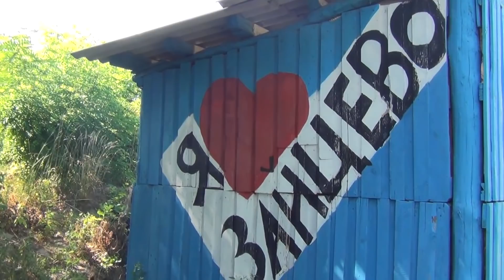Обстрелом ВСУ сожжено 2 дома в Зайцево, ДНР.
Сегодня в 07:20 вооруженные формирования Украины подвергли обстрелу н.п. Зайцево.

В результате обстрела повреждения с последующим возгоранием получил дом по адресу ул. Брусилова, 17. До позиций ВСУ 400 метров.
Так же в результате вчерашнего обстрела сгорел дом по улице Лациса 14, в результате чего бабушка осталась без жилья и домашнего хозяйства ( куры, кролики, утки ) все сгорело.